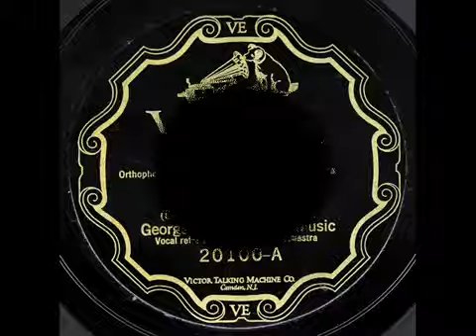George Olsen and His Orchestra - Katinka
#5 at Billboard 10/1926